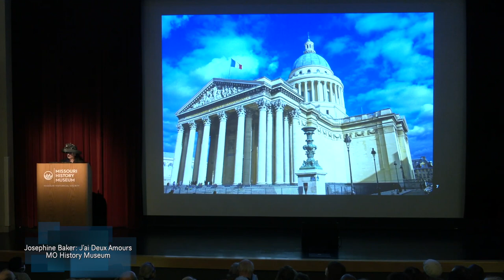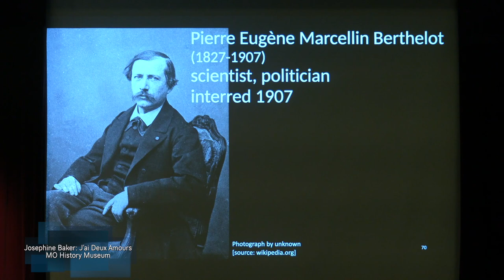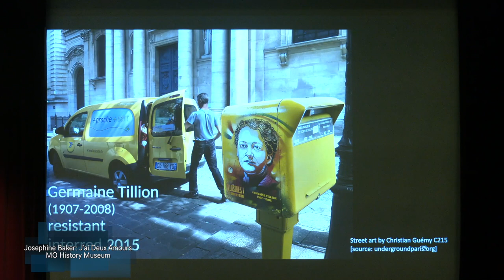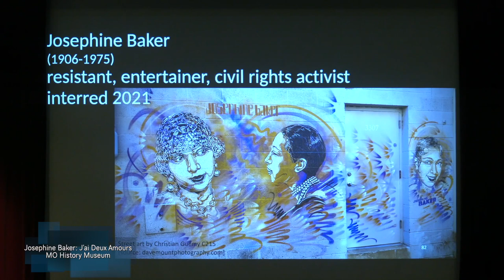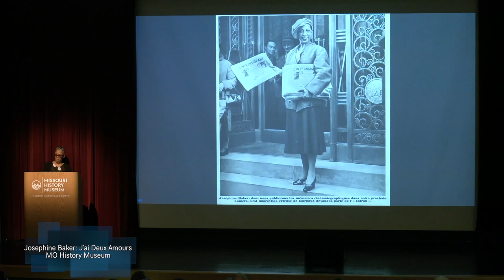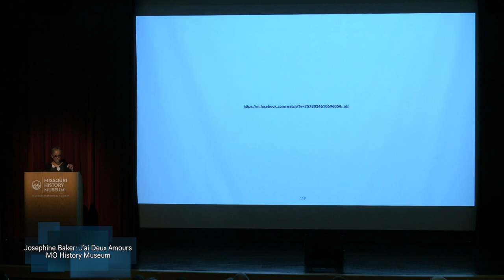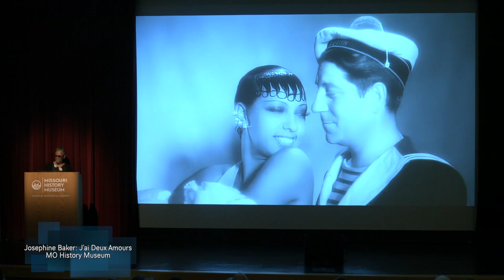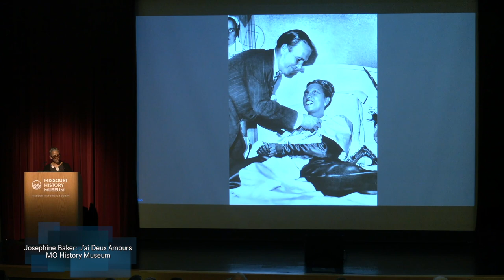Josephine Baker: J’ai Deux Amours - Missouri History Museum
The Missouri Historical Society and Alliance Française de St. Louis to paid tribute to Josephine Baker’s life and legacy as she became the first black woman and first entertainer to receive France’s highest honor by being inducted into the Panthéon monument in Paris on November 30, 2021.

The program featured a presentation about her art, activism, and service; remarks by Dr. Frances Levine the President and CEO at Missouri Historical Society, Sarah Baker the Deputy Chief of Staff for Mayor Tishaura Jones, Isabelle Heidbreder a ChPA, Honorary Consul of France in St. Louis and Executive Director Alliance Française de St. Louis, Laika a Parisian Jazz Singer, and Yannick Tagand the French general consul to the Midwest;.